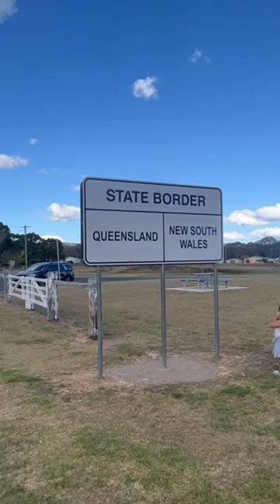QLD and NSW border ( Wallangarra )